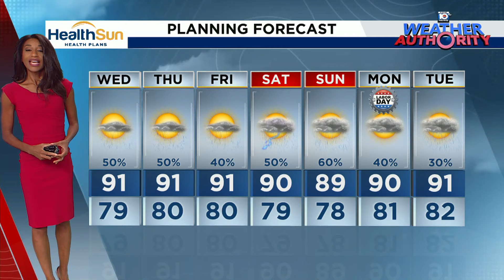Local 10 News Weather: 08/27/24 Evening Edition